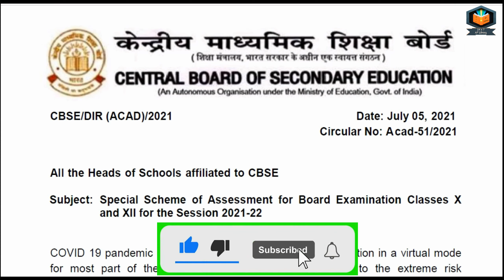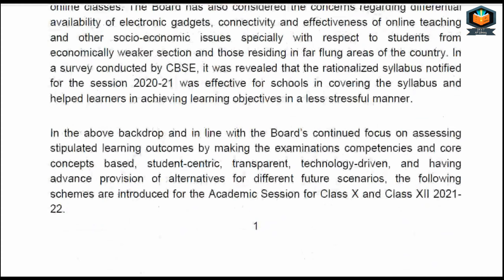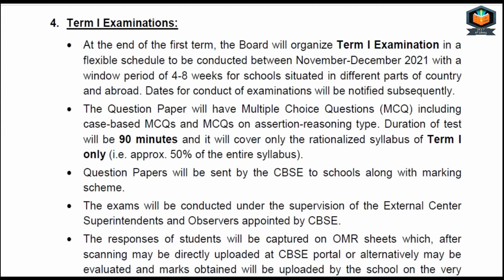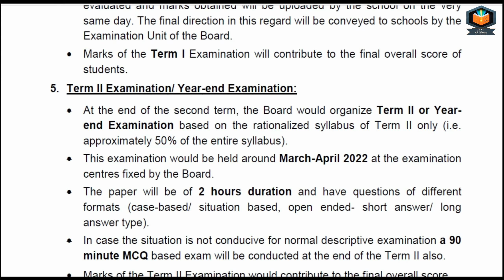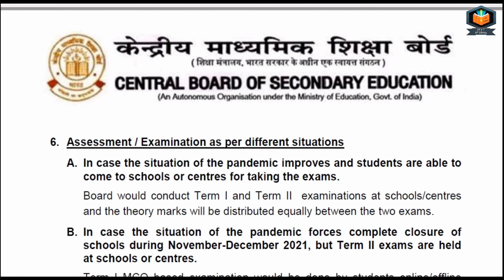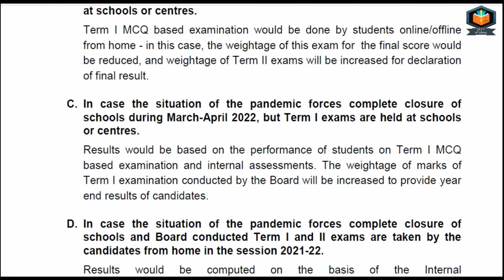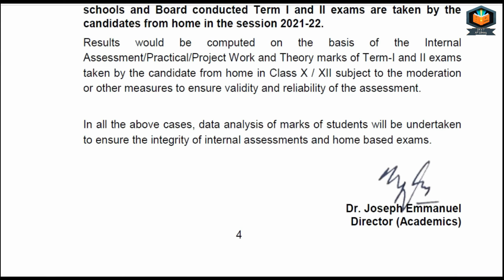CBSE New Exam Pattern for 2021-22 for Class 10th and 12th | CBSE Latest News about Exams | Explained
Exam Pattern Changed